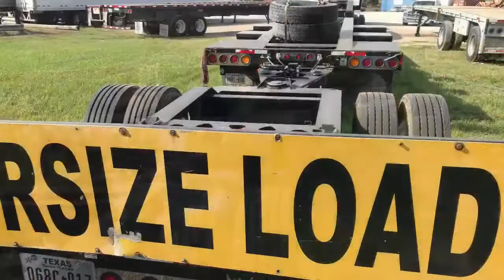November 16, 2017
Rush Transport Houston “On The Move”